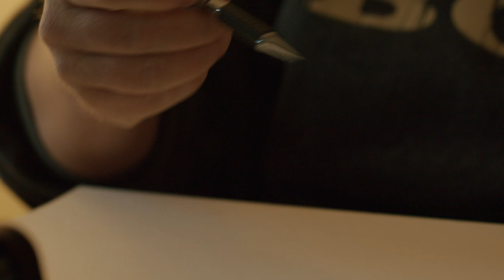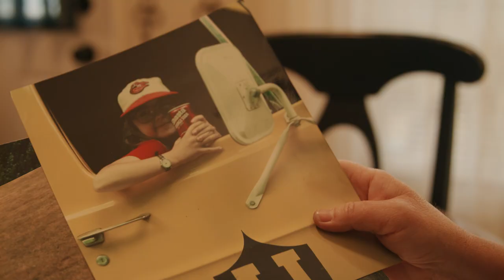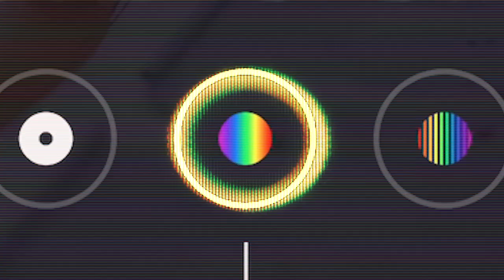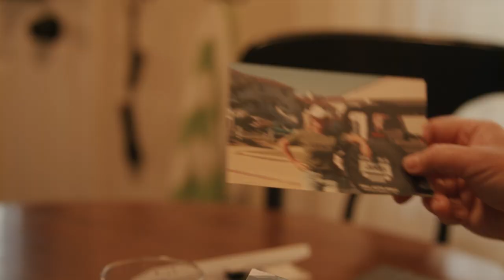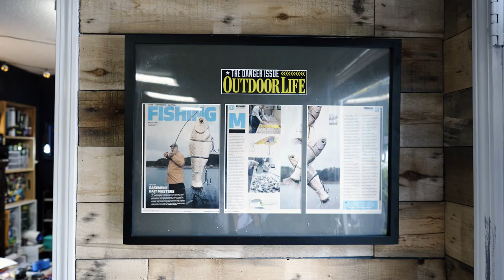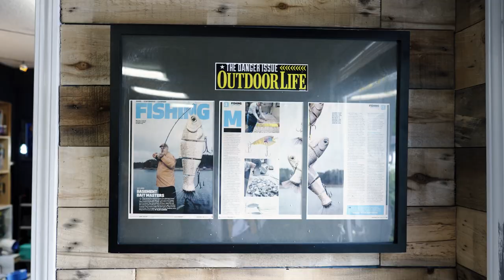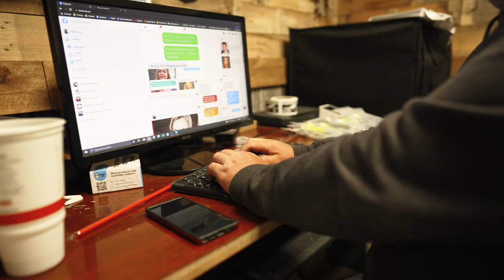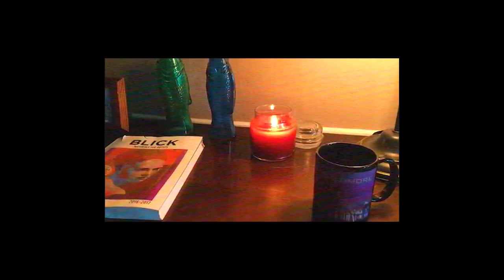Catch Co. Presents: An Obsession with Color | ft. Jen Kravassi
This is the story of Jen Kravassi, of Jekyll Baits and BullShad Swimbaits. A story of grit, creativity, passion for art that weaves through her life on a meandering path to becoming one of the most creative custom lure painters we’ve ever seen. We’ve partnered with Jen to bring several of her custom-painted designs to life for anglers across the country. This is an Obsession with Color...